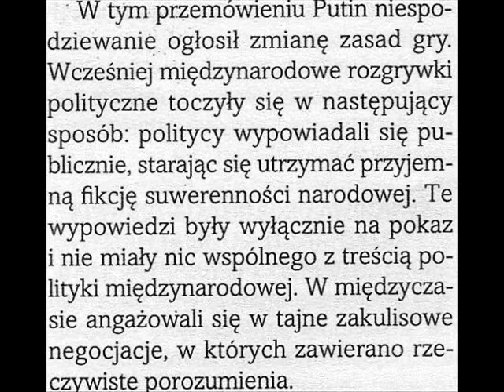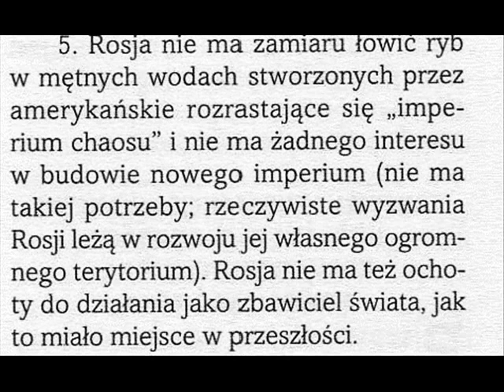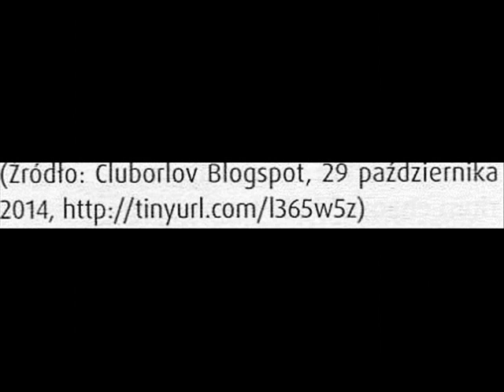10 pkt z przemówienia Putina w Soczi 24X2014r Czas na zabawy minął